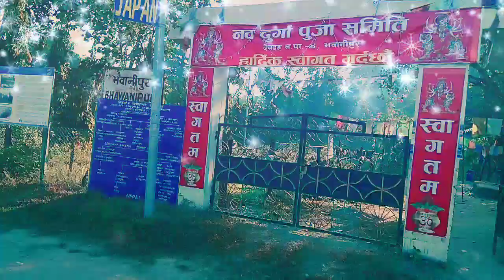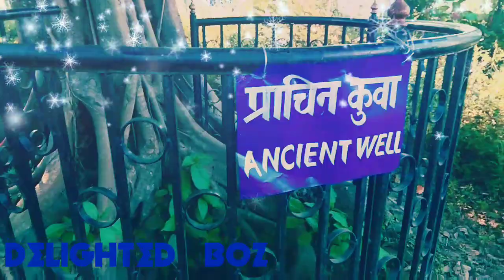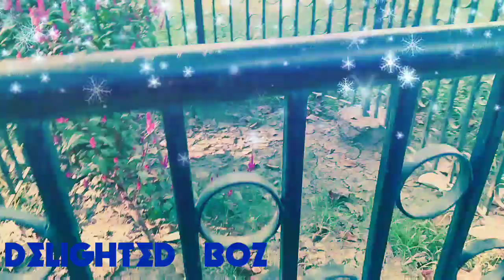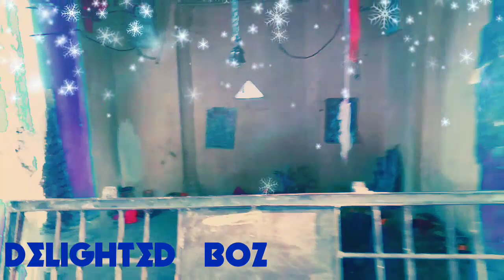KOLIYA KINGDOM OF BUDDHA MATERNAL AREA